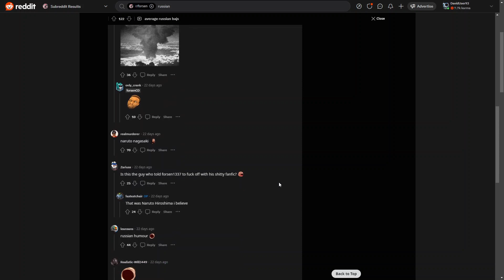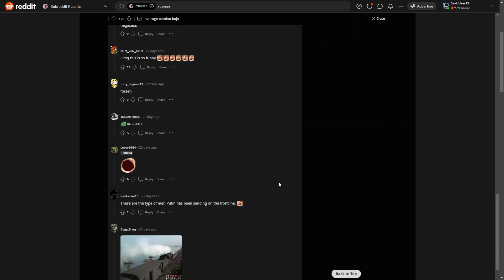Average Russian Bajs - Naruto Nagasaki! r/forsen Archive.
Tell me guys if you like this type of video or not!